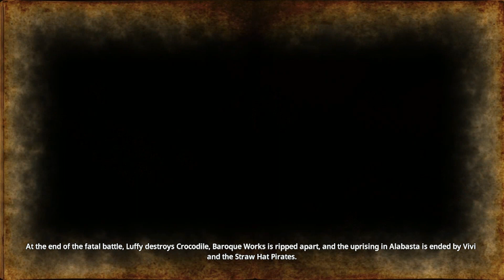One Piece Phiêu Lưu Kí 4 - Luffy xiên lại Crocodile / Usopp rời băng hải tặc Mũ Rơm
Tuy nhiều về mặt số lượng nhưng xét về mặt bằng chung thì One Piece: Pirate Warriors là loạt game hiếm hoi khai thác đủ sâu, bám sát cốt truyện, được đầu tư chất lượng xứng tầm với những gì mà thương hiệu anime/manga này đã làm được. Sau 3 phiên bản gặt hái được khá nhiều thành công, phần mới nhất của dòng game này One Piece: Pirate Warriors 4 cũng vừa được chính được ra mắt